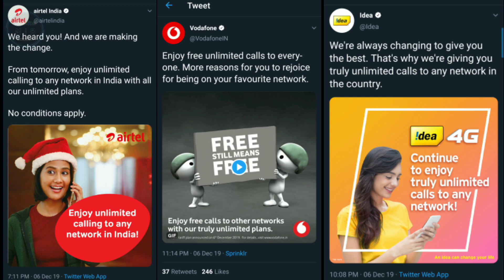Airtel Vodafone Idea New Plan 6 December 2019 Unlimited Free Calling To Any Network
Hey Guys, In This Video I'll Explain You About Airtel Vodafone Idea Unlimited Calling Plan.

Is Video Ke Andar Dikhaya Gya Hai Airtel Vodafone Aur Idea Ke Free Unlimited Calling Plan Ke Baare Me.

Queries Solved:
1) airtel new offer
2) vodafone new offer
3) idea new offer
4) airtel unlimited calling plan
5) vodafone unlimited calling plan
6) idea unlimited calling plan

1.Some images & Videos shown in this video are originally copyrighted to owner , not mine. I only use it for educational and awareness purpose .
3.The music used in this video is non copyrighted and royalty to use. But Thanks to its owner who created it.